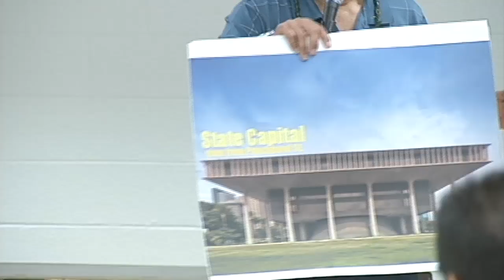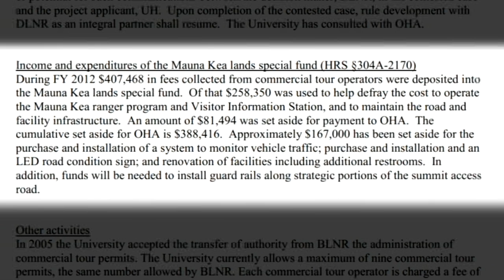Thirty Meter Telescope permit to be challenged in court